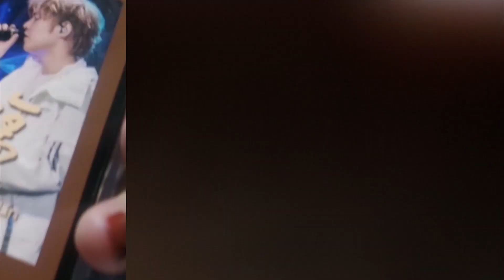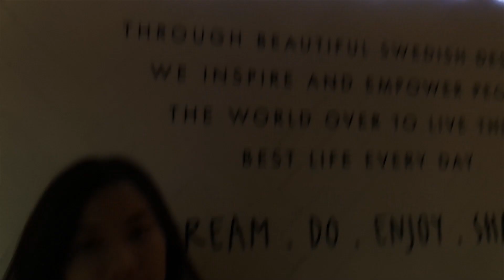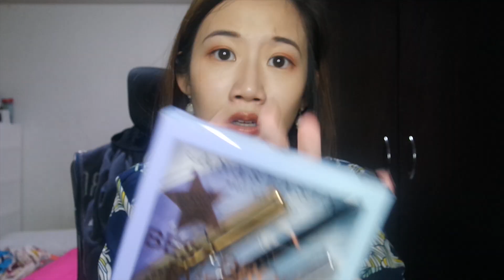MINI SEPHORA HAUL、新加坡吃吃日记 | VLOGMAS #6 🎄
Hihi 今天拍了一下What I Eat In A Day记录一下我吃了什么，然后还有和Jolene的小小姐妹约会哦！最重要 — 我的SEPHORA HAUL 我只能说，用过觉得太值得了 😍👍🏼

可以追踪我的Instagram @ji4nisi 👸